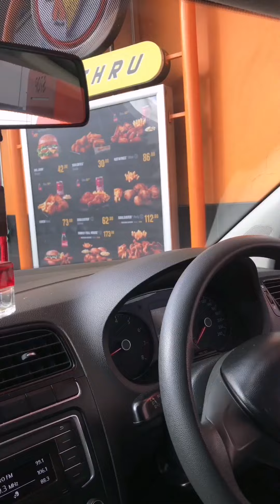Vlog with Goodwill 😂Food 🍔🍺 | Kendal/Ogies 🏭 👷‍♂️| Mshana & chickens 🧒🐥